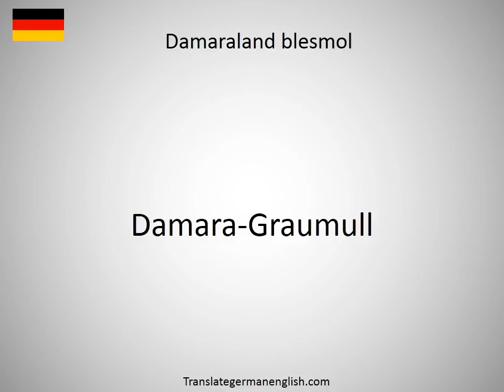How to say damaraite in German?